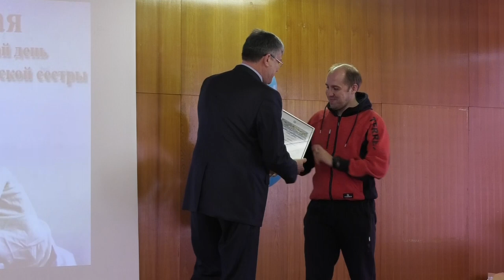Мастера сестринского дела